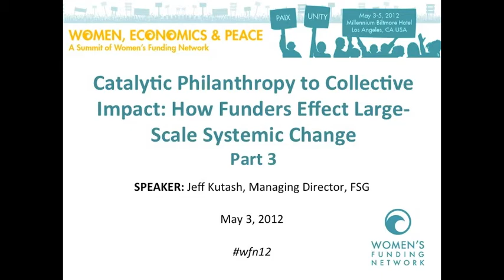Part 3 of 4, Catalytic Philanthropy to Collective Impact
Catalytic Philanthropy to Collective Impact: How Funders Effect Large-Scale Systemic Change, Part 3 of 4

Today's complex problems require collective impact. Learn about the framework that has been shared at the White House Council for Community Solutions and the Transforming Philanthropy Conference in Colombia. Join a lively conversation on the framework for collective impact that is getting results.

SPEAKER: Jeff Kutash, Managing Director, FSG